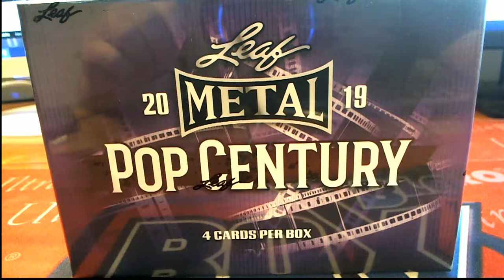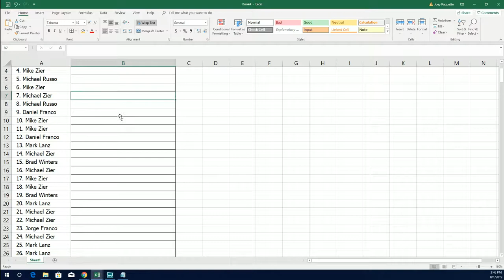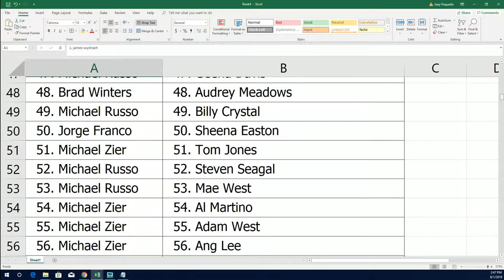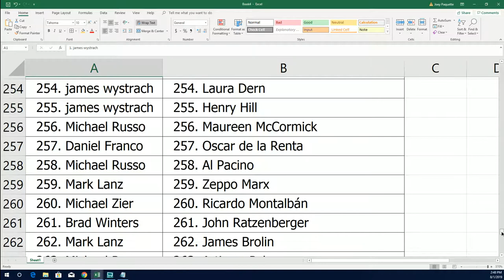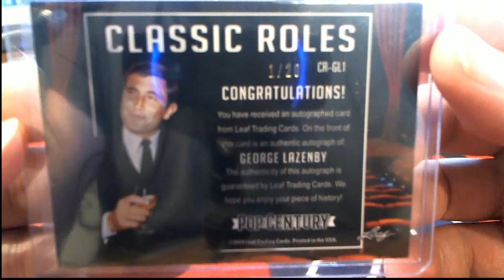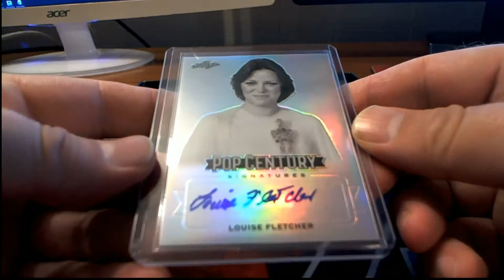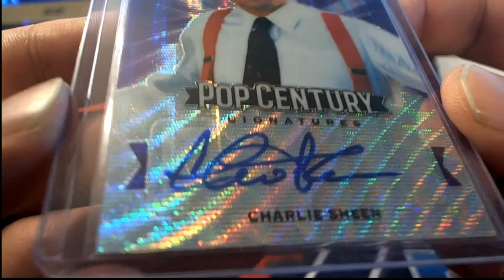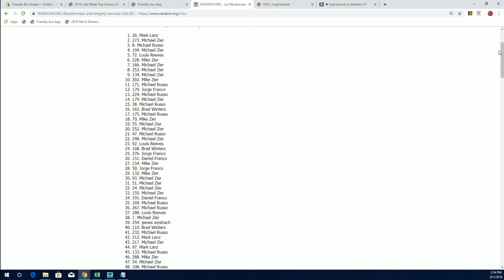2019 Leaf Metal Pop Century ID 19LEAFMETPOP103